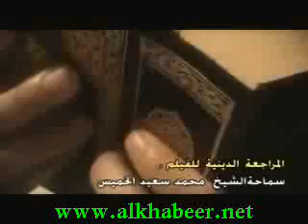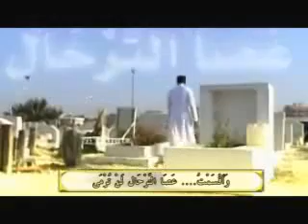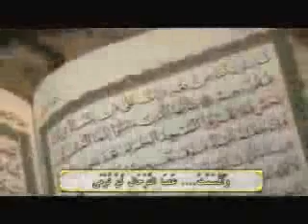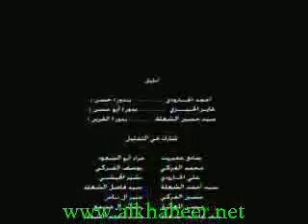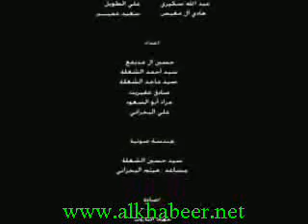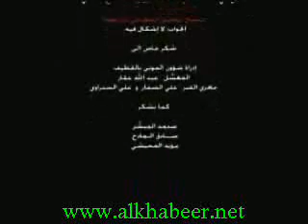Life After Death - Arabic Version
Wonderful Movie - A Must Watch